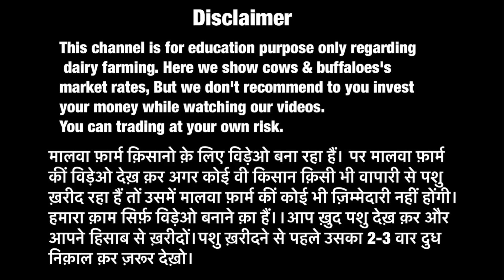किसानों कें लिए मिलेगी किसान कें घर से गाये । Top quality HF cow for sale | Special for Maharastra